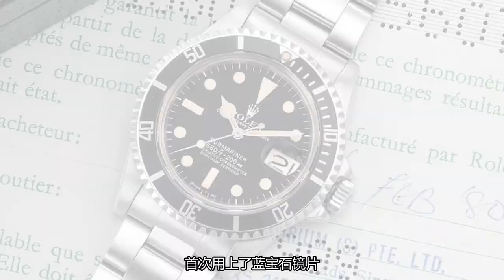劳力士从来不说的那些事（下）